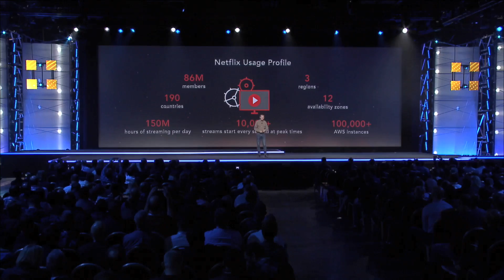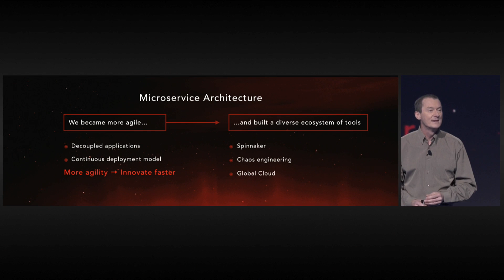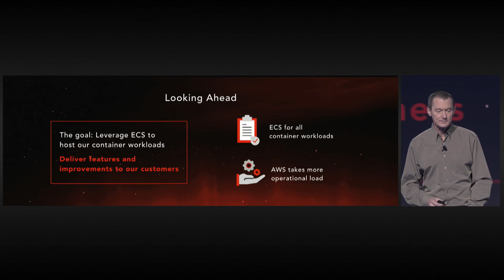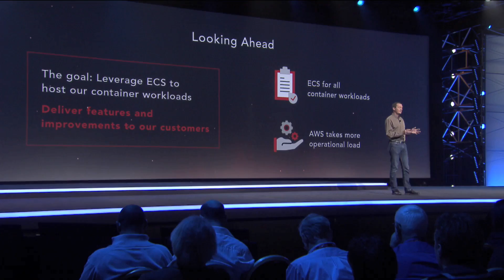Neil Hunt of Netflix Discusses How AWS Supports Deployment of New Features and Tools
To learn more about how AWS can help with your containerized applications, visit our Amazon EC2 Container Service details

Using AWS, Netflix is empowering its engineers to develop and test fully integrated applications directly on their desktops, saving hundreds of developer hourly weekly. Netflix is a multinational entertainment company that provides online streaming video and DVDs by mail to more than 86 million members. The company is using Amazon EC2 Container Service to build an extensive set of open-source tools that will enable innovation both within Netflix and for other companies. Chief Product Officer Neil Hunt spoke onstage at re:Invent 2016.